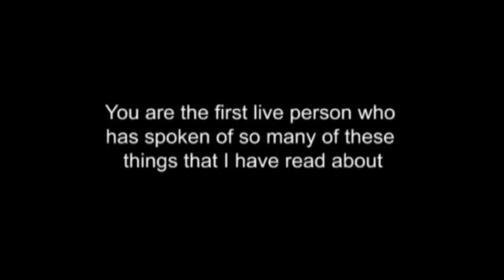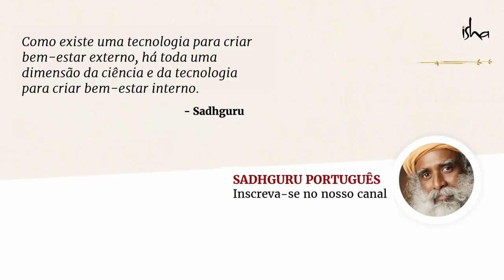Uma Escada Para o Divino | Sadhguru Português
Sadhguru fala sobre o desejo de saber, sobre a dor da ignorância e sobre como podemos construir uma escada para o divino.